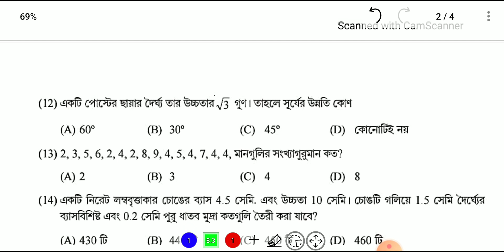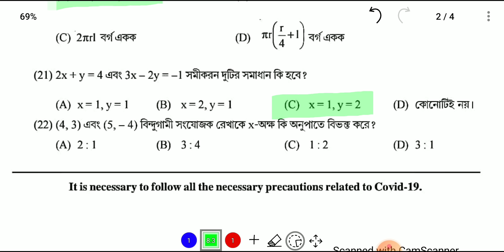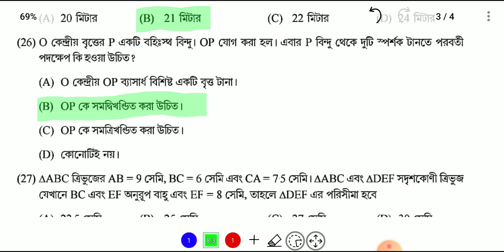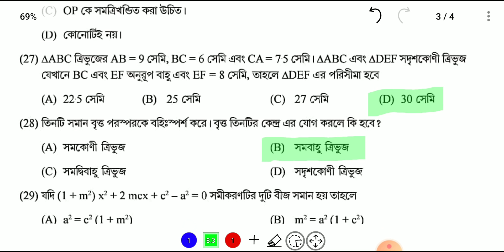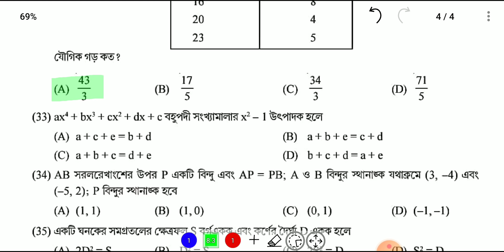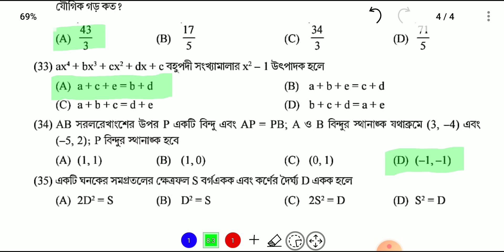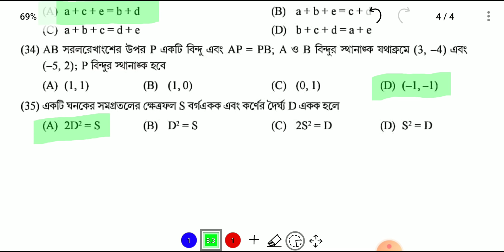Class 10 Math MCQ Adaptation Package Answer(October) | Model Activity MCQ Task Class 10 Math